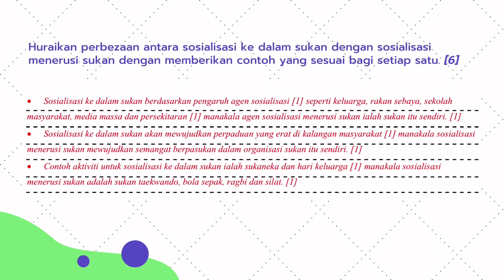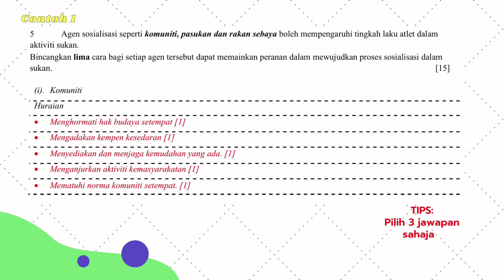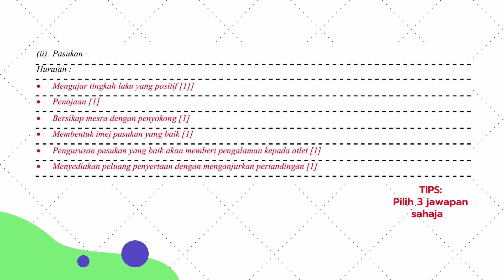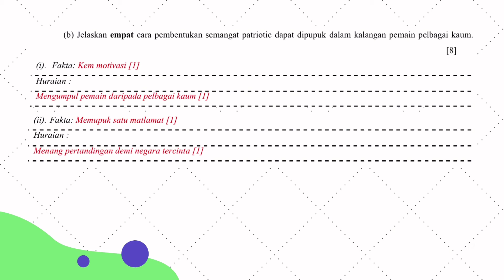TopSS 1.2 Sukan dan Sosialisasi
Koleksi-koleksi soalan topikal Sains Sukan STPM Semester 1. Semoga video ini sedikit sebanyak dapat membantu pelajar Sains Sukan di seluruh negara. Tetap ada kekurangan di sana sini. komen anda sangat dihargai untuk penambahbaikan content video yang akan menyusul kemudian.